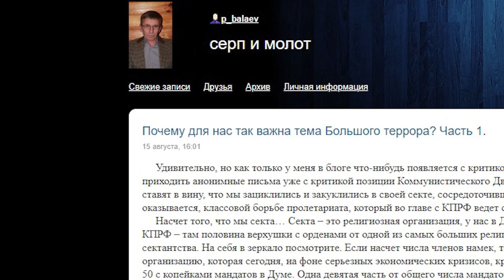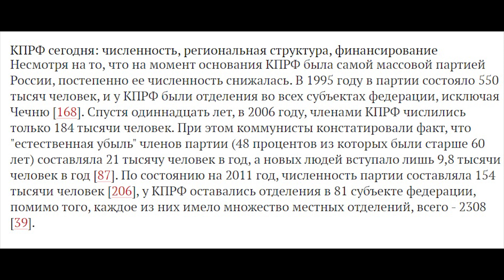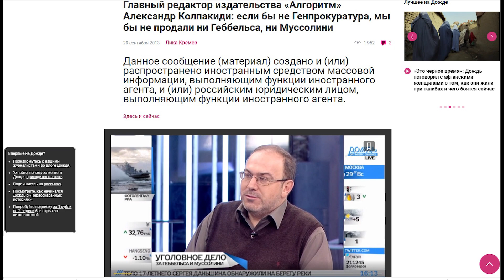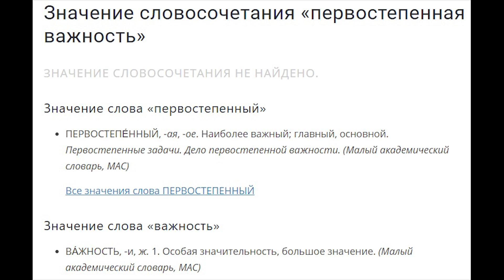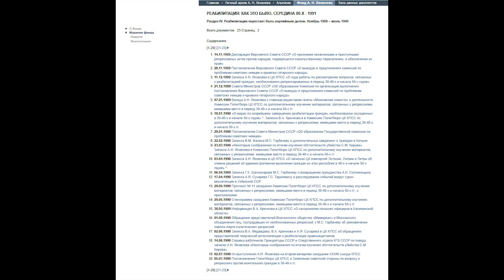Почему для нас так важна тема БТ, часть 1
Большой террор, это наглая историческая фальсификация, направленная на разрушение коммунистического движения. Деятели, долгие годы умело маскирующиеся под представителей коммунизма, вроде Зюгнова, Спицына, Колпакиди и Юрия Жукова, в действительности являются оппортунистами. Они достойные продолжатели дела Троцкого и Бухарина. Коммунистическое движение имени «Антипартийной группы 1957 года» последовательно опровергает мифотворчество оппортунистов коммунистичского движения.
Приобрести книгу П. Балаева "Миф о Большом терроре, наглая антисталинская провокация" можно на